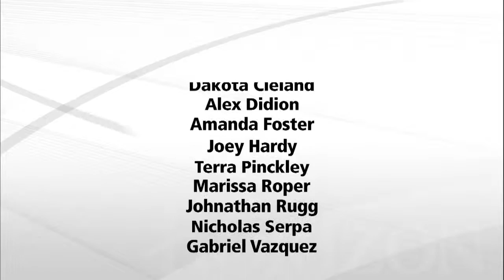Journalists' Roundtable 3/11/16